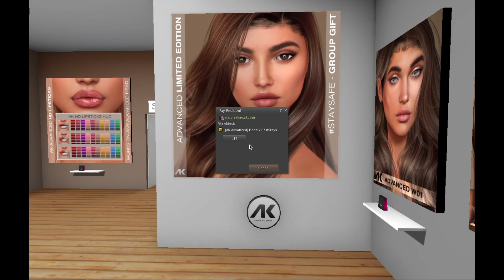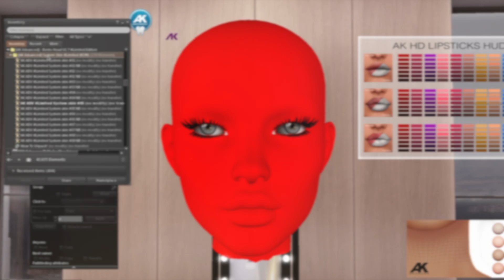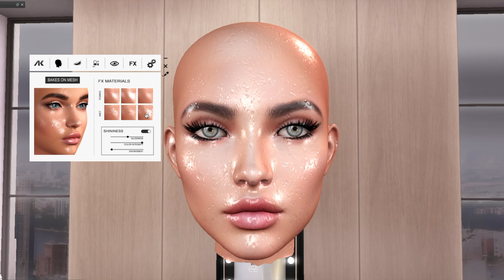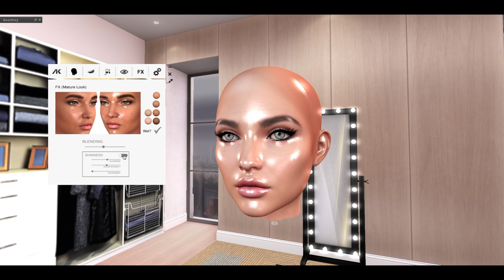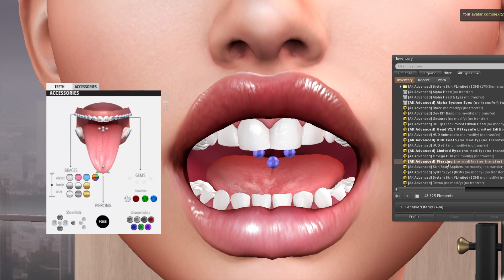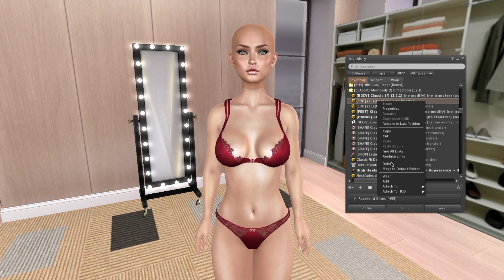Second life 📣Avatar full bento y bom por 150Ls 📣con la cabeza 🎁AK advance grupgift update v2 7🎁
👋🤓Que onda en es te video les voy a mostrar el avatar femenino que pueden armar con la cabeza AK advance que sigue como regalo de grupo (reciente mente tuvo una actualización) y el cuerpo regalo de grupo de legacy classic.🤓👍